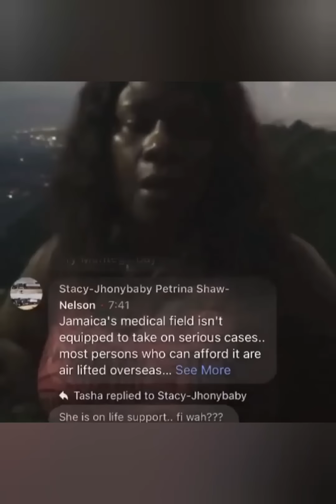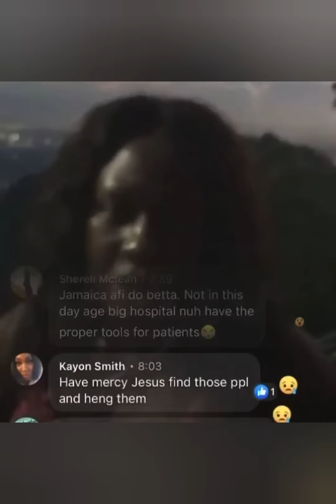6 BADGYAL B£AT Kaylan Dowdie To Almost D£ATH~She Is F!GHTING For Her LIFE(She Needs Our Prayers) 😢